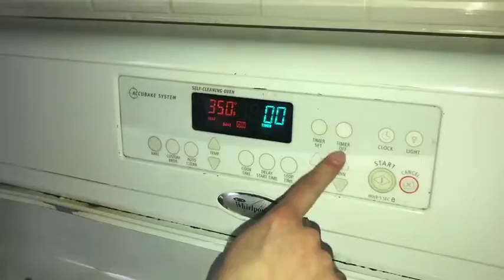Shelby & Lexi Baking and Pastry Video